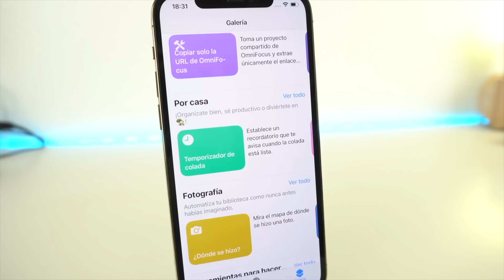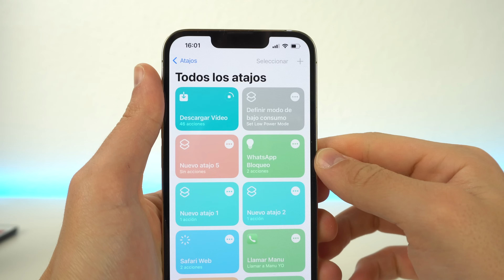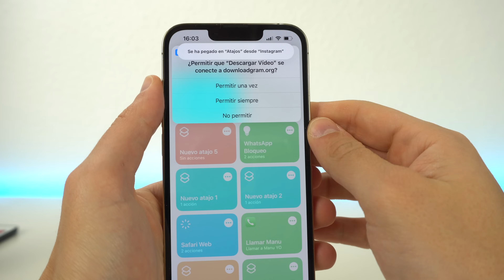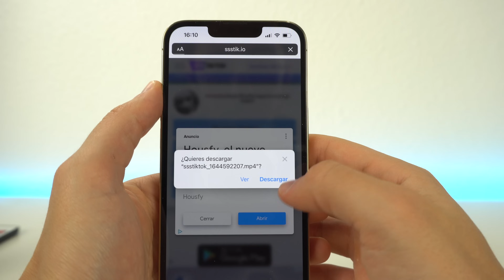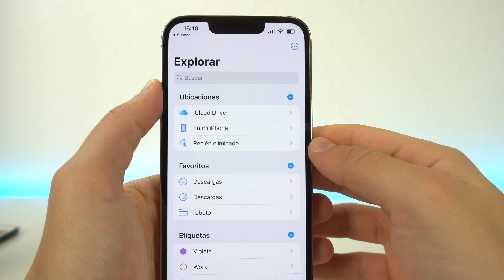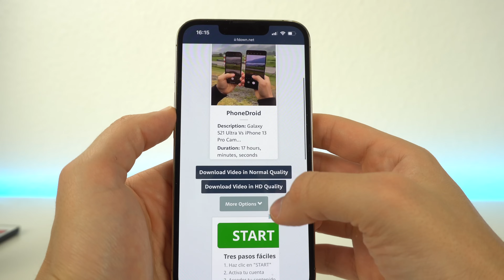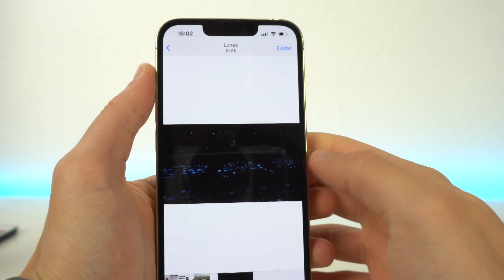Descargar VIDEOS en iPhone, Guía DEFINITIVA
Es muy sencillo y el proceso es totalmente legal, espero que os guste y le saquéis partido.

👉 ENLACES DEL VÍDEO:

2. Descargar TikTok sin marca de agua desde web
3. Descargar vídeo de Instagram desde web
4. Descargar vídeo de Facebook desde web
5. En stories destacadas tienes sorpresa